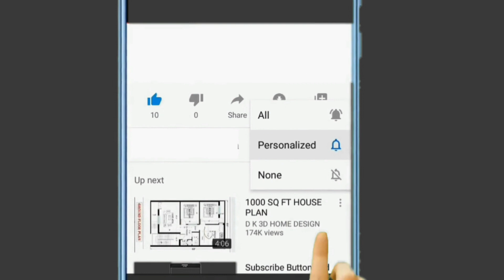Cow Videos | Bovidae Animals Collection | Cattle, Bull, Buffalo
In this video, we're going to explore the cow family of animals! We'll start with the cow, which is one of the most common and important members of the family. We'll also explore the bull, buffalo, and bison, three different types of cattle.

This video is a great way to learn about the cow family and their unique characteristics. Watch as we explore each animal in detail and learn about their unique biology and ecology. By the end of the video, you'll have a comprehensive understanding of the cow family and their role in the world!